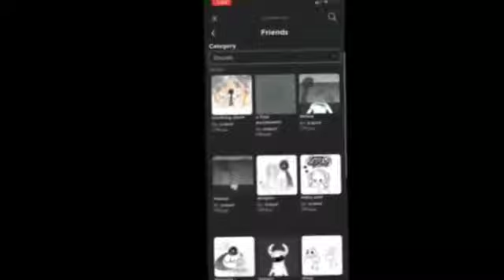Cradles 4nn1 life | Creepypasta Animation | LoganPlayz